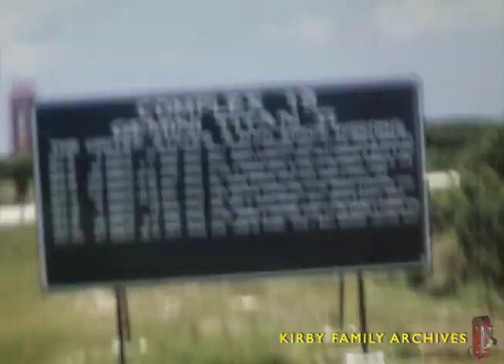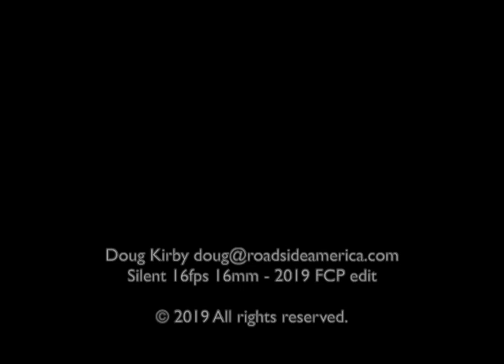1966 Home Movie - On the NASA Cape Kennedy Tour Bus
Silent 16mm home movie from early August 1966 -- part of a family I-95 road trip. This portion of not-so-great views is the early public bus tour of Cape Kennedy, between NASA Gemini and Apollo missions. Courtesy of the Kirby Family Archives.